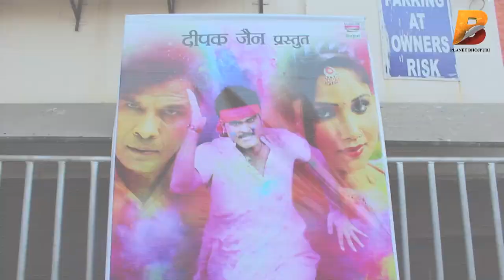रंग - Superhit Bhojpuri Film Rang - Public Review 2017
Planet Bhojpuri is a destination for Bhojpuri Infotainment.रंग - Superhit Bhojpuri Film Rang - Public Review 2017 on Planet Bhojpuri